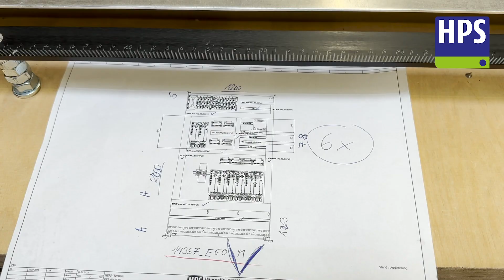Unsere neuen Azubis 2023: David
Wie versprochen beginnen wir heute mit der Vorstellung unser neuen Azubis. Den Anfang macht David. Er freut sich auch schon auf die Berufsschule.
Nächste Woche lernt Ihr Florian kennen.

Du hast Spaß an Mathe und Physik und bist auf der Suche nach einem Ausbildungsplatz in Norderstedt? Bewirb Dich jetzt bei uns!

Aktuelle Infos aus unserem Alltag gibt es regelmäßig hier, auf unserer Facebook-Seite, bei Instagram und jetzt auch bei TikTok. Schau doch mal rein